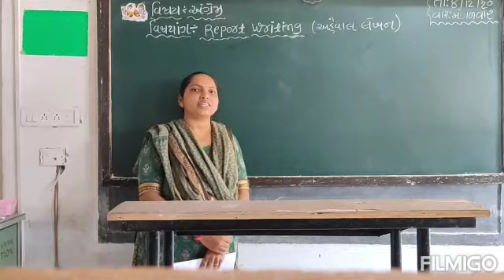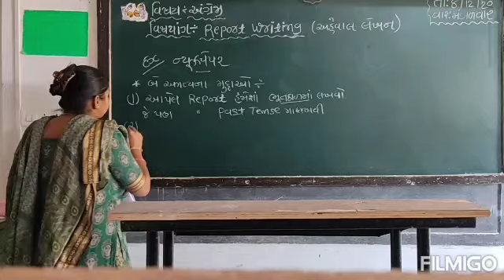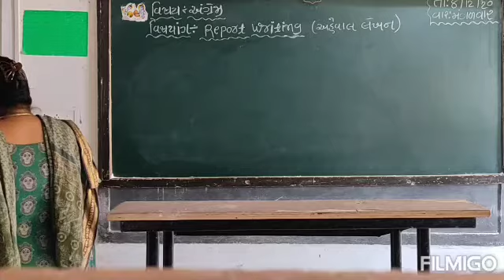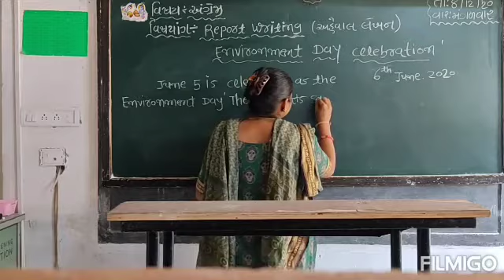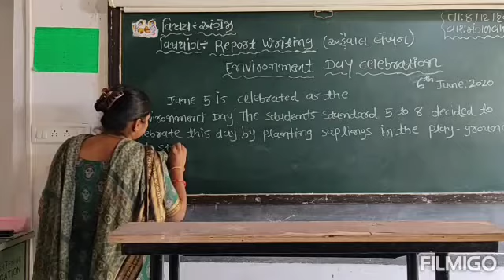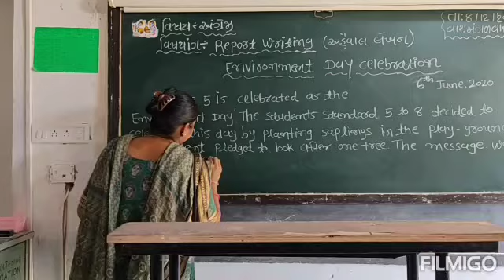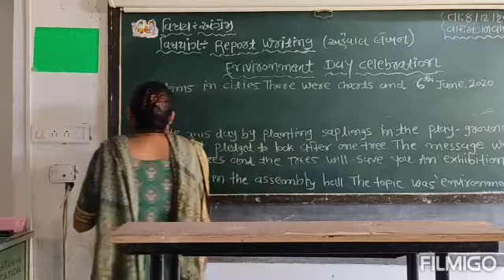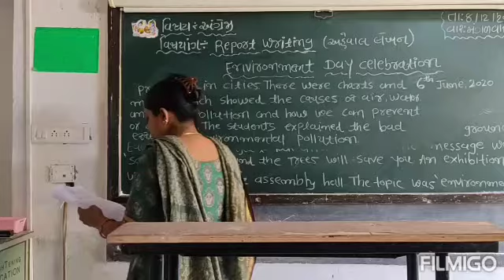std 7 english report writing